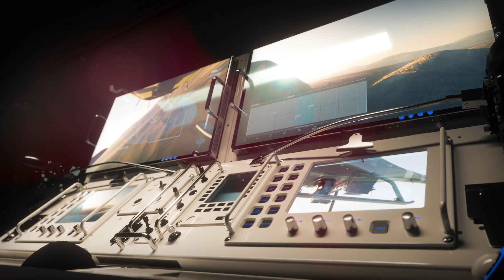Battlefield Deployable Uncrewed Aerial System (BDUAS)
UMS SKELDAR and Marshall Land Systems have jointly developed an expandable container solution to support the rapid deployment and operation of rotary uncrewed aircraft.

The Battlefield Deployable Uncrewed Aerial Solution (BDUAS) sets a new industry standard, offering unprecedented functionality, versatility and mobility while maintaining a minimal logistical footprint for the end-user.

The standardized, modular BDUAS containers offer an all-in-one approach to dynamic field deployment, providing highly mobile transport and storage of UMS Skeldar’s industry-leading Unmanned Aerial Systems (UAS), as well as a maintenance and workshop area and a dedicated second Remote Piloting Station (RPS) accommodating two operators.